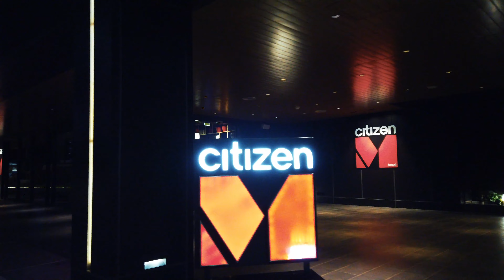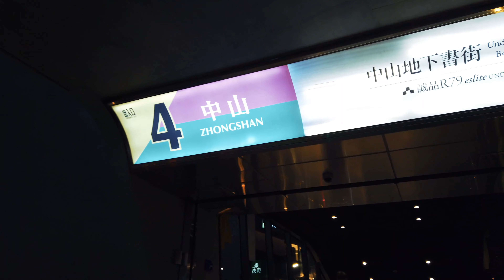Taipei walk Ximen to Zhongshan Night walk -【4K】Taiwan 2021 Sept 30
Night walk in Taipei from Ximen to Zhongshan, Taiwan.
🗓️ 30/09/2021.